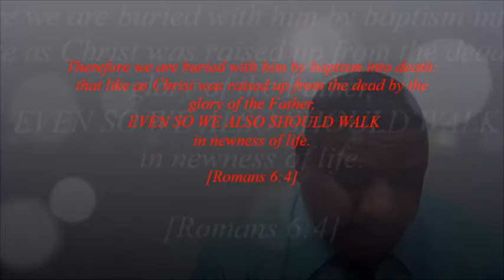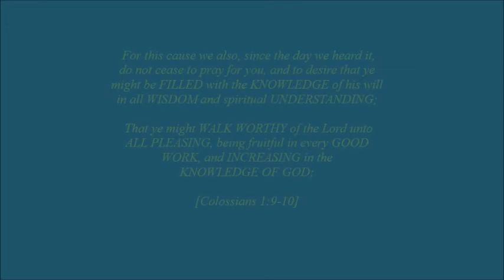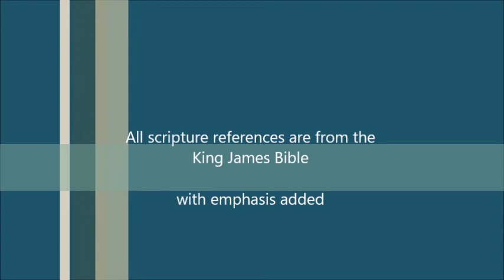How to know your works are pleasing to God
Ever wonder what God's will is for your life?   Bro Ron Knight shares from scripture, rightly divided, the "good works" necessary to be "approved" of God on that Day when we stand before the Judgment Seat of Christ.

~Study to shew thyself APPROVED unto God, a WORKMAN that needeth not to be ashamed, rightly dividing the word of truth.  [2 Timothy 2:15 KJB]

~ For we are LABOURERS together with God...But let every man TAKE HEED how he buildeth...   [1 Corinthians 3:9-10 KJB]

For more rightly divided bible studies which will provide answers to more questions than you've even voiced, check out these links:

On Facebook, search for "NCGF Questions"